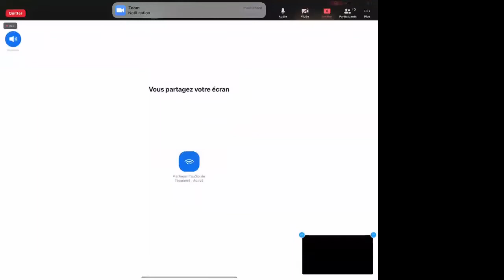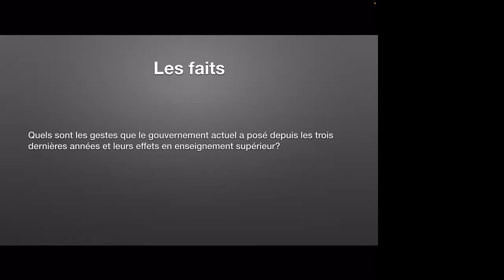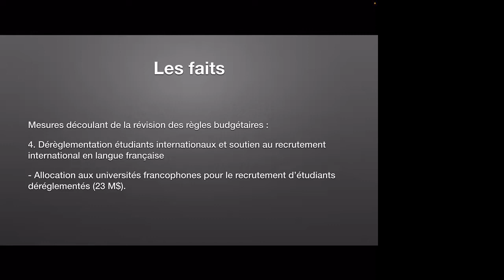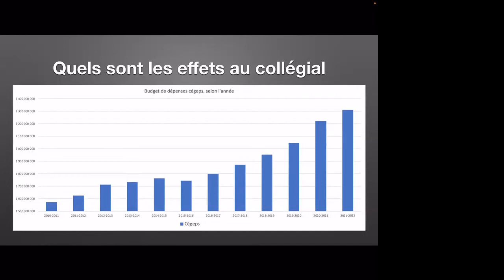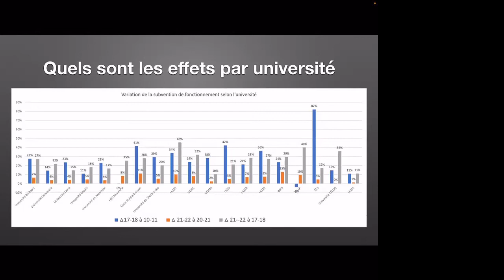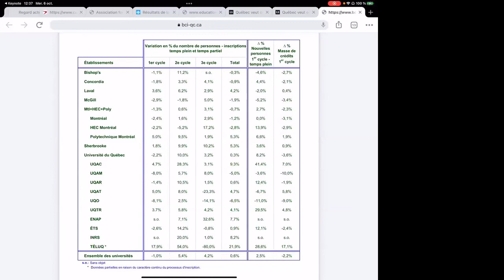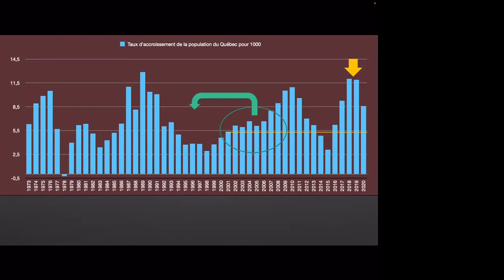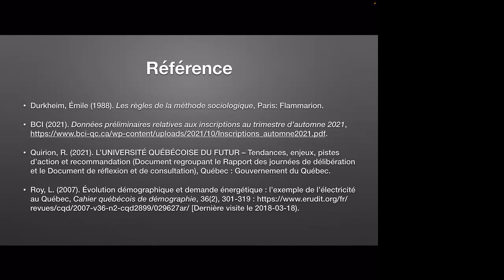Martin Maltais - Regard actuel sur la politique de financement des universités au Québec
Conférence donnée par Martin Maltais le 6 octobre 2021. Martin est membre du LIRES et professeur en financement et politiques d’éducation au campus de Lévis de l’UQAR.
Le rapport entre l’état québécois et ses 20 universités est souvent perçu comme un mystère. Depuis une quinzaine d’années pourtant, on arrive de mieux en mieux à reconstituer et comprendre la nature de cette relation, essentiellement financière, et sa déclinaison au sein des établissements.
Ce qui reste plus difficile à comprendre concerne le rationnel actuel du gouvernement à l’égard des universités, le rationnel plus contemporain. La conférence mettra en relief la nature du réinvestissement historique du gouvernement du Québec dans ses universités, le rationnel sous-jacent à ses décisions et les tendances à venir… Une histoire qui s’écrit près de chez vous et en toute intimité!